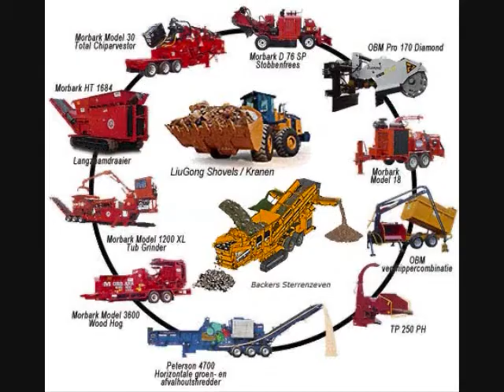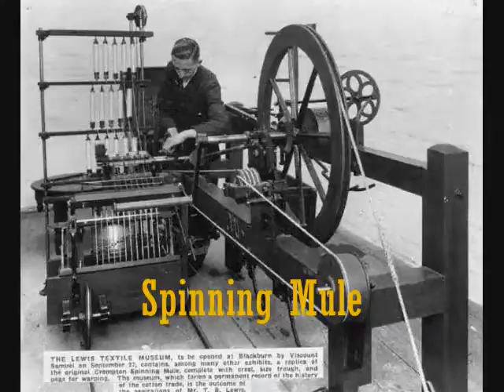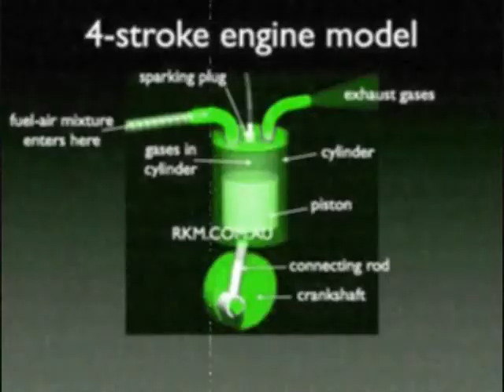Inventions of the Industrial Revolution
Here is a video about the first inventions of the Industrial Revolution.

Music: "What a Difference the Sun Makes" by Electric Needle Room